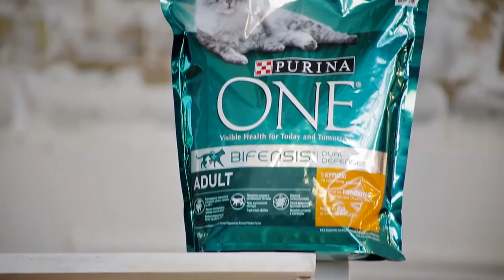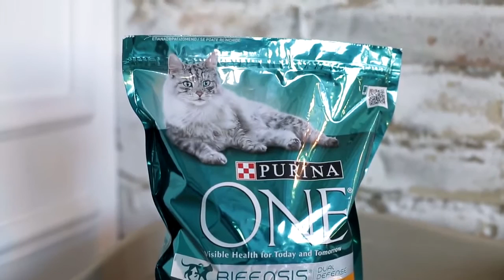Еліс & Корм для дорослих котів ➥ Результати 3 week challenge Purina ONE®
Одного разу мила кішечка на ім'я Еліс отримала величезну посилку із кормом Purina ONE® Bifensis Adult. Ні, це не подарунок від котячого Діда Мороза - це акція від Purina ONE®! 2 пакунки на 800 г - для Еліс та 5 пакунків на 200 г - для її друзів. А ще - нова чарівна мисочка й килимок.

Purina ONE® Bifensis Adult з цільними злаками та куркою - це повнораціонний сухий корм для дорослих котів. Виготовляється з якісних інгредієнтів, які добре засвоюються організмом. Формула з вітаміном D й мінеральними речовинами допомагає підтримувати міцність кісток, перешкоджає появі зубного каменя та стежить за нормальним станом сечовидільної системи. А для блиску й гладкості шерсті - жирні кислоти Омега-6.

Чим скінчилося 3-тижневе знайомство Еліс із новим кормом? Норовиста кішечка стала справжньою красунею та почала частіше проситися на ручки. Чудовий результат!

Дякуємо за перегляд відео «Еліс & Корм для дорослих котів ➥ Результати 3 week challenge Purina ONE®».